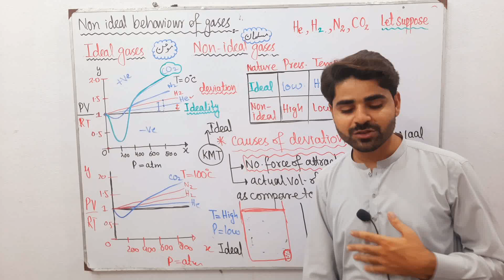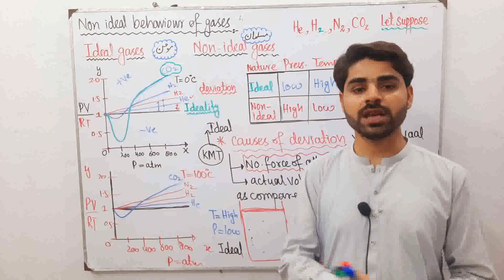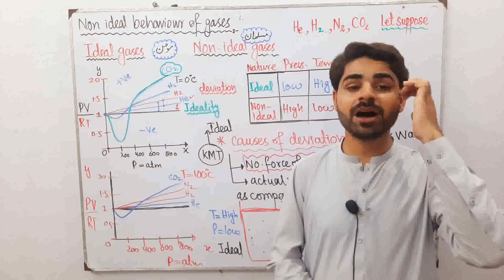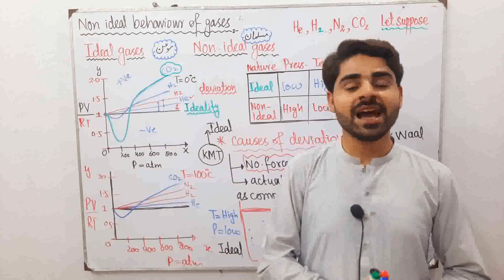Difference between ideal and non-ideal gases || Concept of ideality ||Wali ka waqiya مومن اور مسلمان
interesting understanding between
مومن اور مسلمان